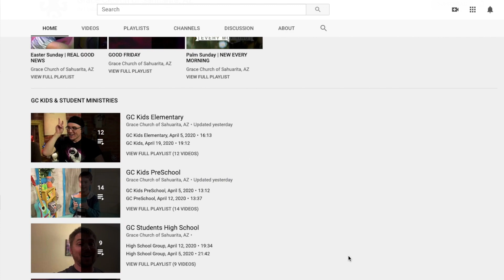5B4 | April 3, 2022